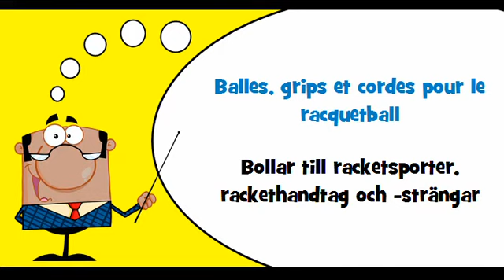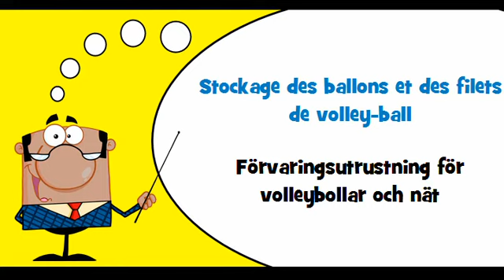VOCABULAIRE FRANÇAIS SUEDOIS # Thème = Équipement pour sports de raquette et sur courts